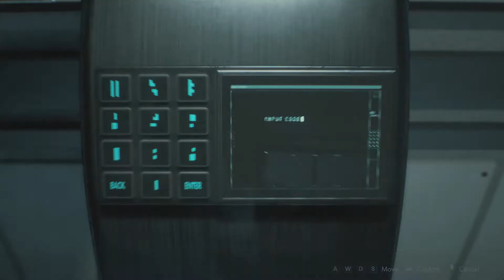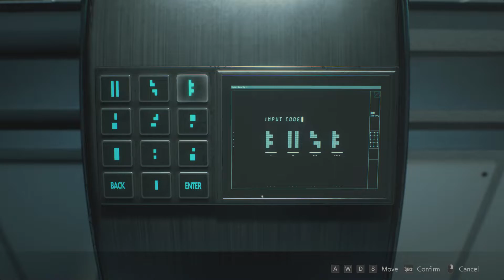Resident Evil 2 Remake - Part 16 - Claire Laboratory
Claire Laboratory